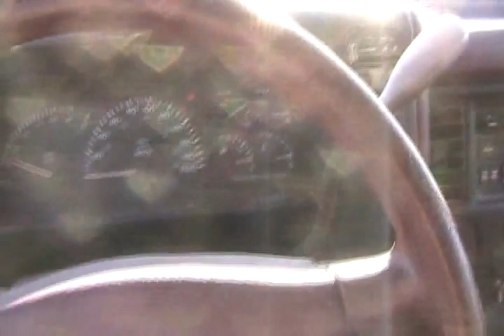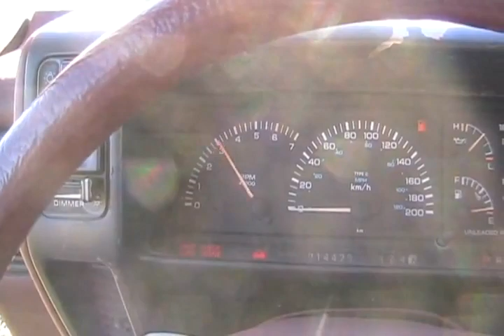#1228 Motor blow 3 3 caravan [Davidsfarm]